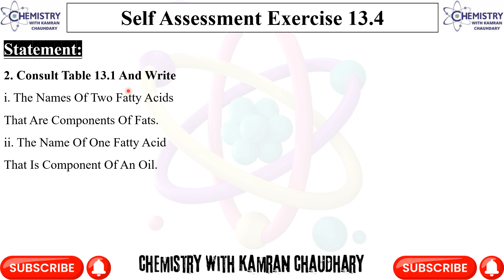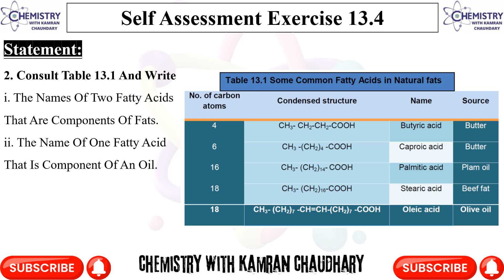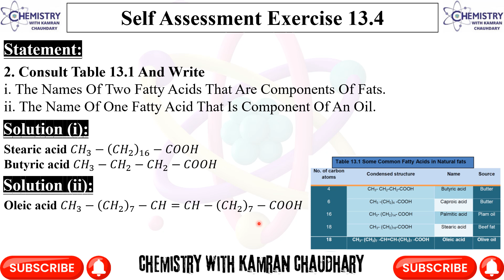Self Assessment Exercise 13.4 | class 10 chapter 13 Biochemistry | Part 2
Self Assessment Exercise 13.4 | Self Assessment 13.4 | class 10 chapter 13 Biochemistry | Biochemistry | Part 2
___________________________________Links________________________________
kamran.chaudhary00